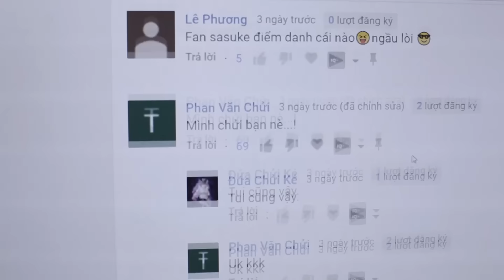Rap về Tôn Ngộ Không - Phan Ann X Mons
ĐĂNG KÝ NGAY GÓI DATA VIETTEL NHÂN 5 LẦN LƯU LƯỢNG GIÁ KHÔNG ĐỔI. Thoải mái lướt web không giới hạn.
Trọn gói lưu lượng. Hết lưu lượng tốc độ cao, truy cập tốc độ thường.

Prod. Mons